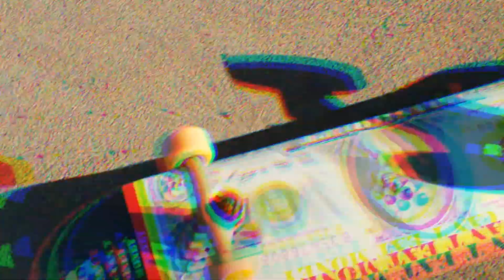SKATE IN THE CITY w/FRIENDS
Se gostaram partilhem ao máximo, para mais vídeos como este.

TENS ALGUMA PERGUNTA? Faz aqui em baixo!

Fala comigo!

╰ɵ──ɵ╯